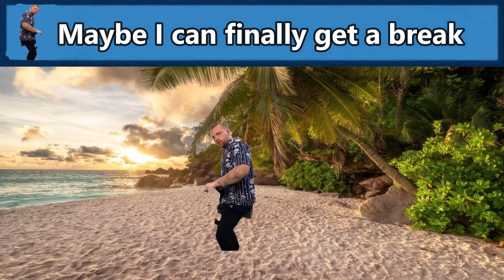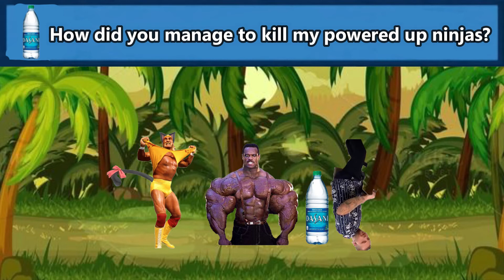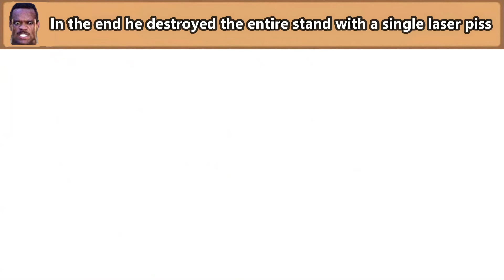Thanos and Hogan episode 11.3 Hogan's fursona